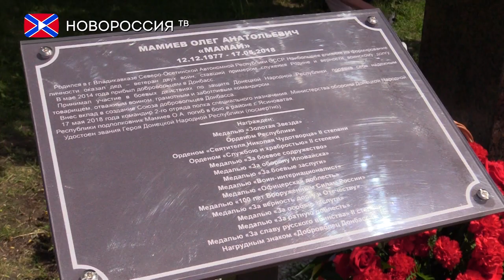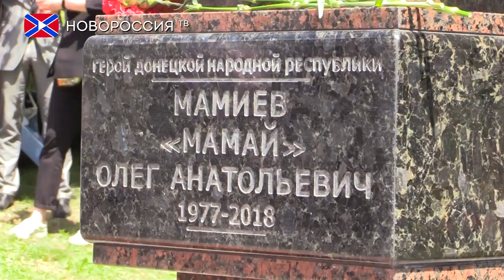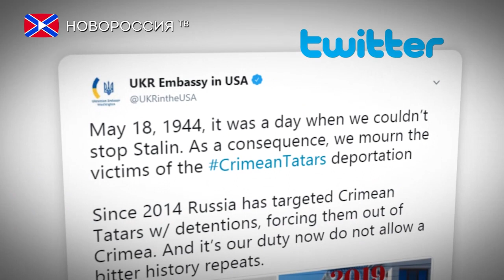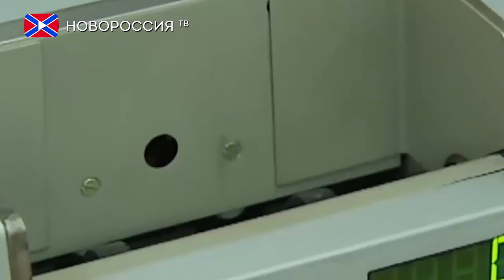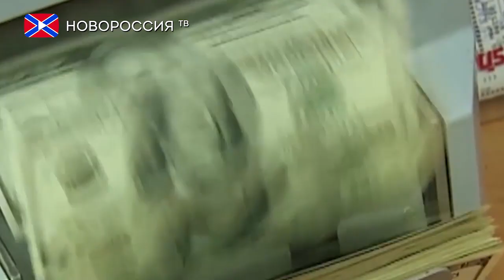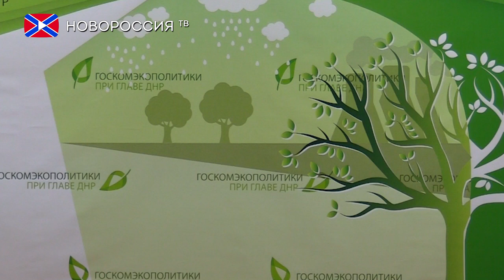Новости на "Новороссия ТВ" 21 мая 2019 года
- В Украине начали расследование против Порошенко по подозрению в госизмене.
- Вашингтон планирует ввести санкции в отношении "Северного потока — 2".
- Оппозиция в Абхазии требует отставки президента.